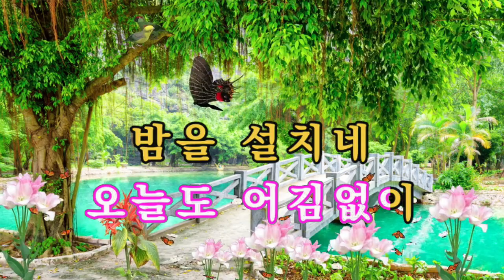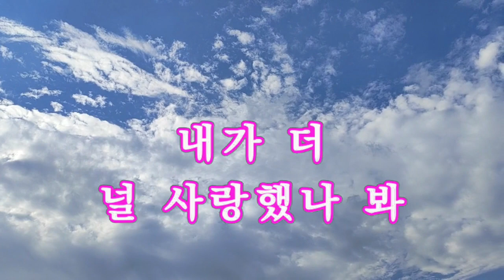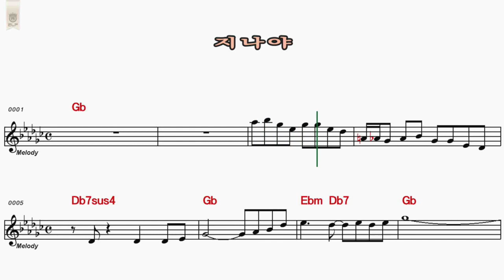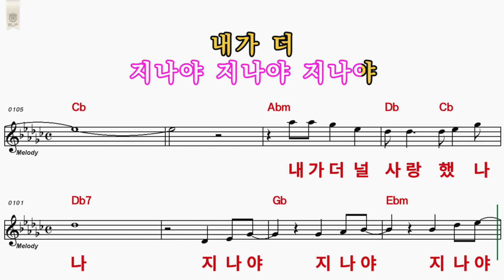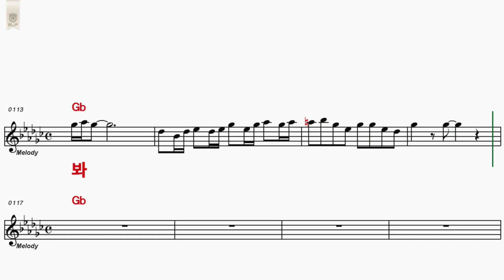지나야 박서진 노래배우기 노래방가사 악보영상 악보영상MR